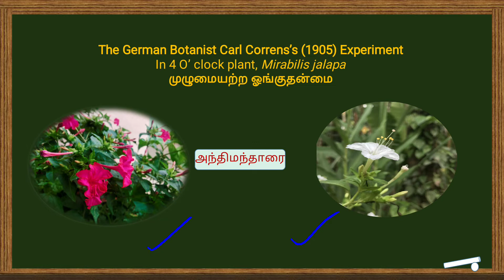Incomplete dominance in Tamil/ முழுமையற்ற ஓங்குத்தன்மை ம் TN Plants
Incompletedominance in Tamil
TN Plants
The German Botanist Carl Correns’s (1905)
Experiment - In 4 O’ clock plant, Mirabilis
jalapa when the pure breeding homozygous
red (R1R1) parent is crossed with homozygous
white (R2R2), the phenotype of the F1 hybrid is
heterozygous pink (R1R2).